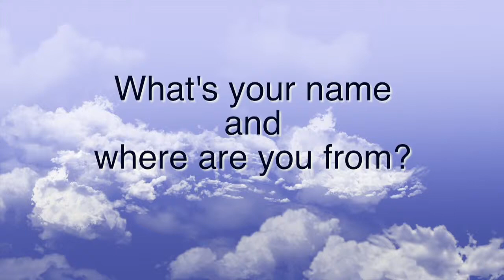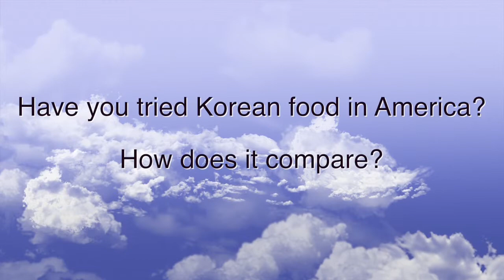Meet Jusun and Jaewoong Jung!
Hello! Meet Jusun and Jaewoong Jung from Korea!